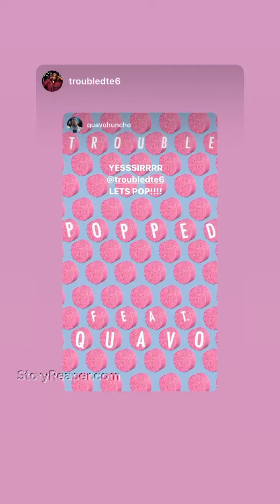Quavo Instagram Stories Week of Mar 22 2020